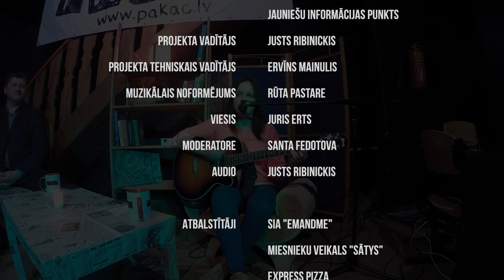50 Jautājumi - Jurim Ertam (IT centra vadītājam un skolotājam) @PAKAC 09.11.2014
50 Jautājumi - Jurim Ertam (Preiļu novada domes deputātam, IT centra vadītājam un skolotājam) @PAKAC 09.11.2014

Informē biedrības PAKAc biedrs
Justs Ribinickis
27637633